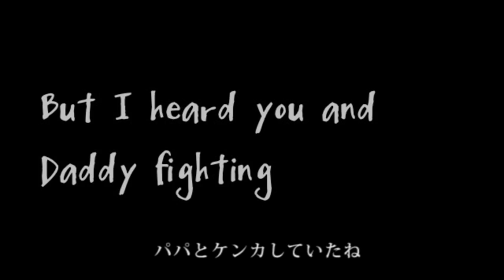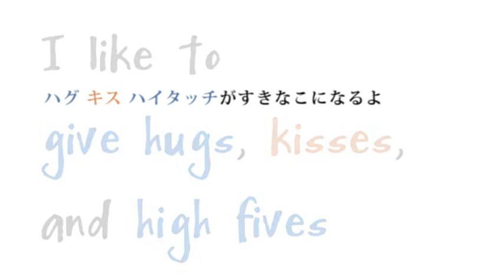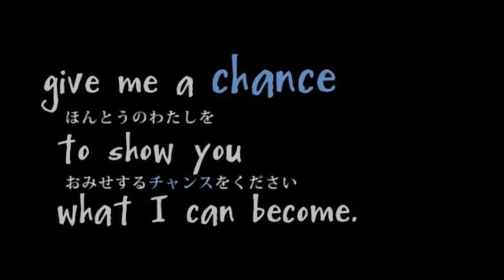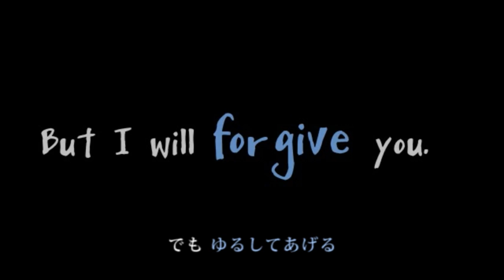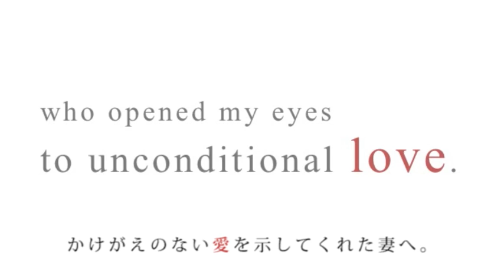If They Had A Voice - Japanese Sub Titles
Thanks to MASAAKI IKEDA for the translation
When my 2-year-old daughter was born, I told my wife I did not want her.  I spent an entire year depressed because I believed everything society told me about having a daughter with Down syndrome.  Now two years later she is the joy of my life.  She is not a monster, she is not ugly, she is not retarded, and she is not a burden on my family.  She is a beautiful little girl that brings joy to our daily lives.  I understand the fear of having a child that is different, so I want to encourage you to consider taking the road less traveled and see the beautiful things a child with Down syndrome can show you.
Jack Barr

Video Production - Kaymee Ladas / MASAAKI IKEDA
Credit to Jason Mraz for Music and Lyrics